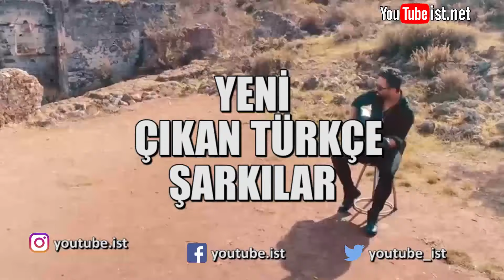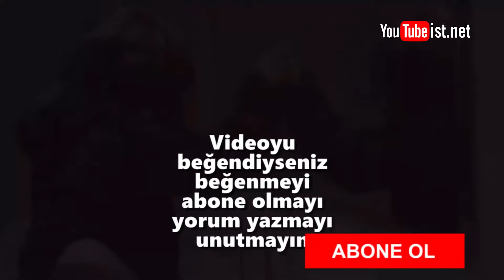Bu Hafta Yeni Çıkan Türkçe Şarkılar | 29 Aralık 2019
Bu hafta da iyisiyle kötüsüyle 50 şarkıyı bulan Yeni Çıkan Türkçe Şarkılar ı bir araya getirdim. O şarkı bu şarkı derken, onu da ekliyeyim bunu da koyayım derken tam 50 şarkı olmuş. Umarım beğenirsiniz.

Ahmak - İster Sev Beni Sen
Ariya - Bazı Bazı
Aylin Demir - Şu Yalan Dünyaya Geldim Giderim
Ayşe Ekiz - Yediveren Çiçeğim
Ayten Rasul - Vur
Bikem Tunar - Aşk'tır
Bora Yeter feat. Bülent Ünal - Güzelliğin On Par’etmez
Canbay & Wolker - Dayanamam
Cankan - Bittin Sen
Cansever & Samara  - Para Para
Ceza - Beatcoin
Çatı Katı - Sözlerinde
Defkhan feat. Melo - Sonuna Kadar
Defne Samyeli - Ağla Ağla
Dicle Olcay - Bu Saatten Sonra
Elis Dubaz - Git İşine
Fatih Ürek - Penaltı ve Gol
Ferhat Güneyli - Gittin Gideli
Ferhat Özçelik - Ruhumda Bir Berduşluk
Feride Hilal Akın - Tutku
Ferit Aray - Alladım Pulladım
Haylaz - Canan
İmpala - Yolculuk
Jehan Barbur & Bağımız Var - İki Keklik
Kayra - Kara Leke
Kemal Bozkurt - Hayat Beni Çeyrek Geçiyor
Kodes feat. Toprak Kardeşler - Arıyorsan Burdayız
Melis Fiş - Dur Diyemem
Meynus - Kapalı Kapılar
Mucho - Günah
Murat Güngör - Bağışla Beni
Naz Dej - Nabız 180
Oğuzhan Koç - Gül Ki Sevgilim (Akustik)
Ozan Gülek - Sakın Görünme Gözüme
Perdenin Ardındakiler - Derdime
Pınar Akın - Şahane
Pınar Aylin - Yazık Oldu
Sedef Sebüktekin - Y.S.Y.S
Serdar Şimşek - Sana Bir Türkü Söylesem
Sertab Erener - Yağmurlar (Akustik)
Sessiz G3 feat.Derin Darbe - Vizyon
Sevgi Kara - Evvel
Soner Arıca - Akşam Olmadan Gel
Şebnem - Kusur
Tuğkan - Civciv
Tuvana Türkay - Yalan De
Umut Harbeli - Avuç İçi Cennet Kokanım
Vecd feat. İnziva - Can Havli
Yavuz Selim - Varsay ki
Zara - Salındı Bahçeye Girdi